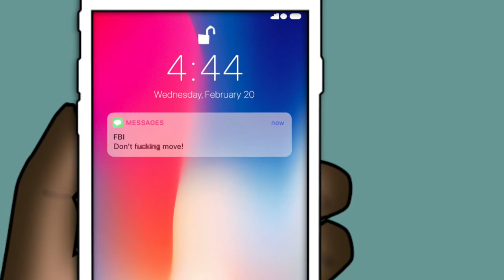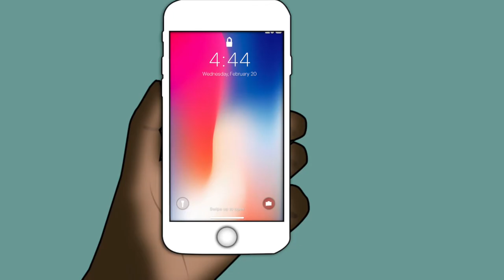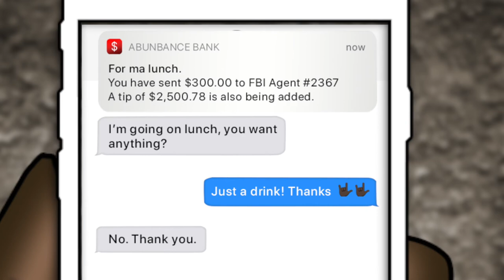FBI Agent In Your Phone (Animated Story Time)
FBI Agent In Your Phone (Animated Storytimes)

In this animated story time, .